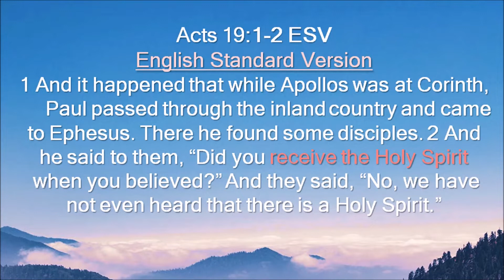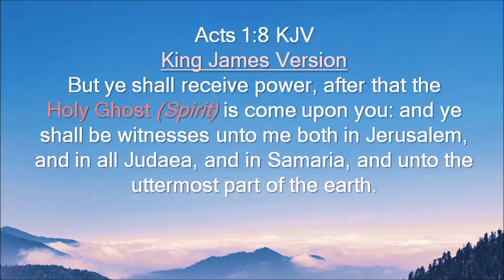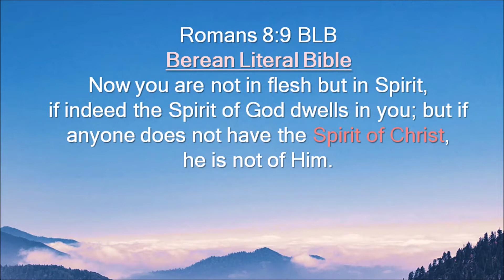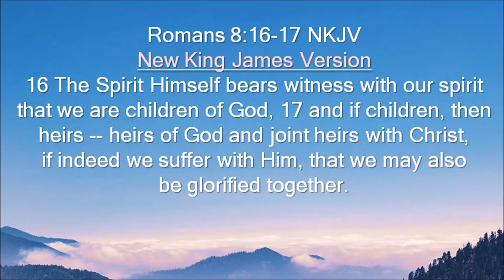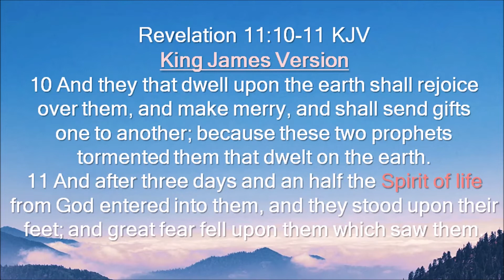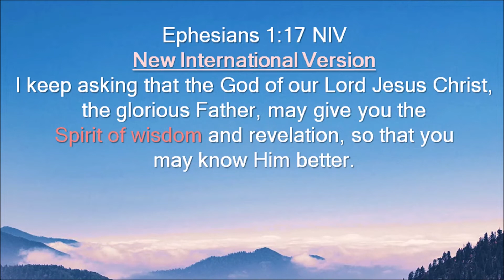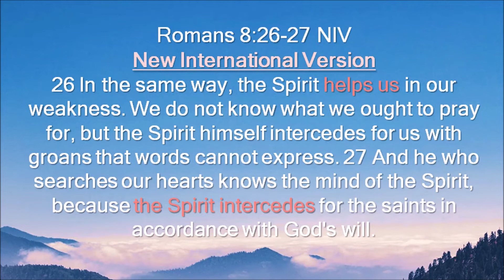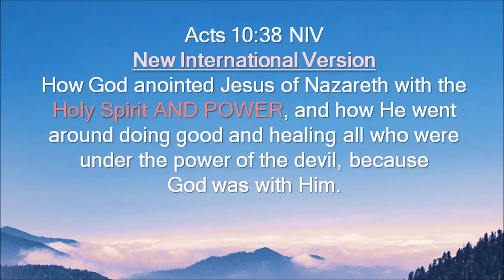"Who Is The Holy Spirit" - Part 3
Find how AWESOME the Holy Spirit is! - Part 3. Pastor Rob Fisk teaches on who the Holy Spirit IS!